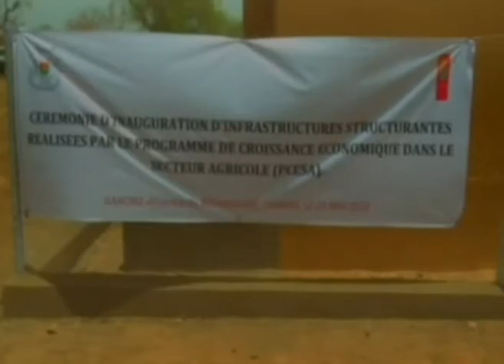RTB/Société-Inauguration de certaines structures aménagées pour le stockage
Inauguration de certaines structures aménagées pour le stockage et la commercialisation des cultures agricoles